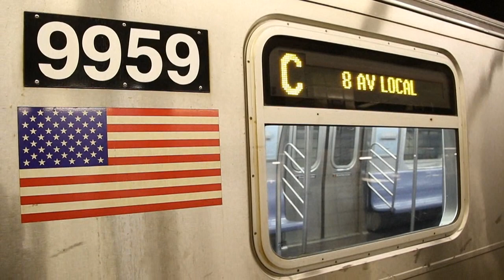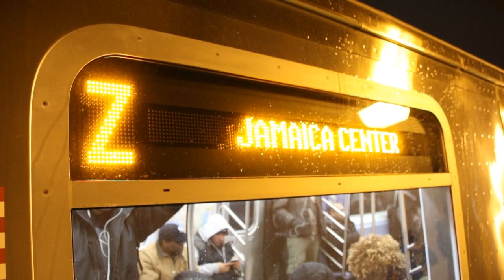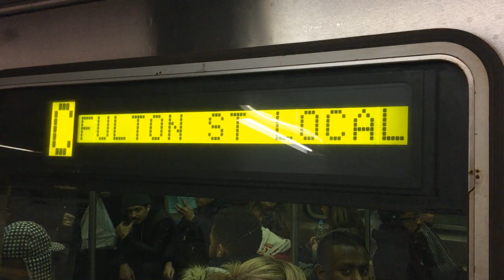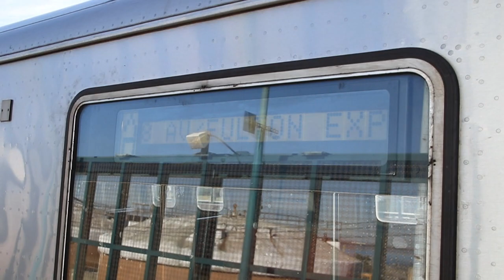December 2017 Buffing - Vintage & RTS NYC Buses, R32/R160 Trains on the C, & More!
Here are various videos taken in the earlier half of December 2017, featuring the MTA NYC Subway and the MTA Regional Bus Operations system! Vintage buses that once ran in NYC were running on the M42 during the holiday season. Retired MTA NYC Bus Nova Bus RTS-06 (T80206) buses can be seen running, as well as MTA NYC Subway Budd Company R32 trains and Alstom Corporation R160A trains running on the C as a regular assignment.